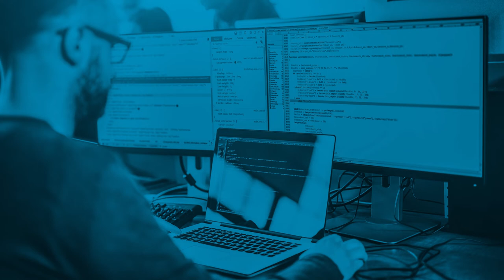Starting with the basics | Cyber Career Forum - James Stanger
Cyber Career Forum is a series where members of the cybersecurity community answer common questions from their peers! This week, CompTIA Chief Technology Evangelist James Stanger answers one of the community's questions: Should you certify yourself in the hot new technology or start with the basics first? James talks about the problems that arise if you fail to build a solid base before expanding into trendy technologies and certifications.

About Infosec